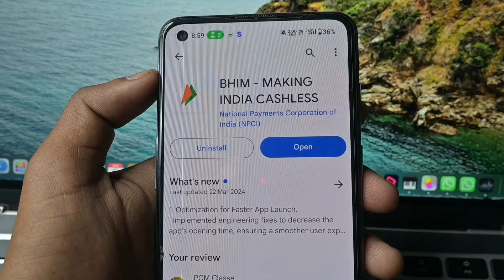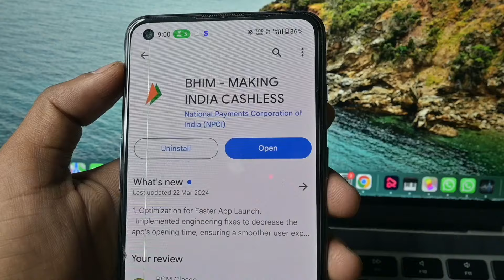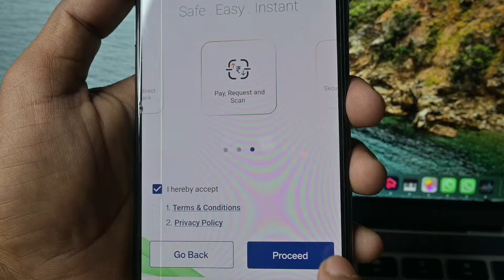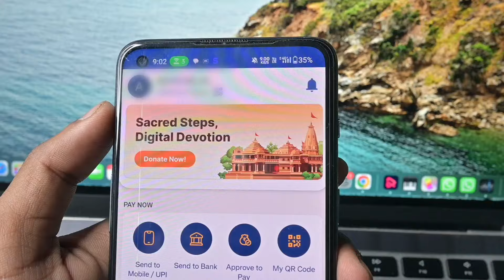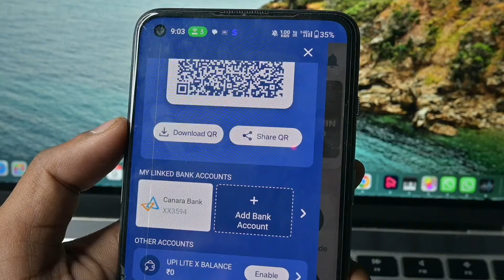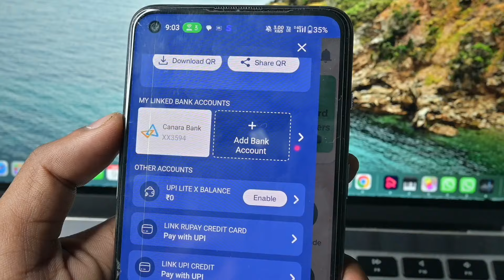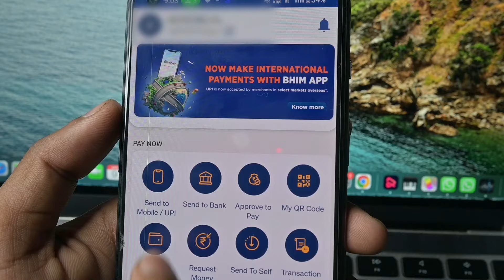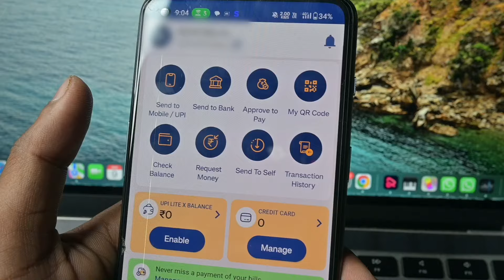How to use bhim upi app | Bhim upi kaise kare 2024 | Bhim upi me account kaise banaye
hello dosto aaj ke is me batane wale hai ki aap bhim upi app ka use kaise karege to aaj ke is video me batane wale hai to aap is video ko end tak jarur dekhe thanku so much guys